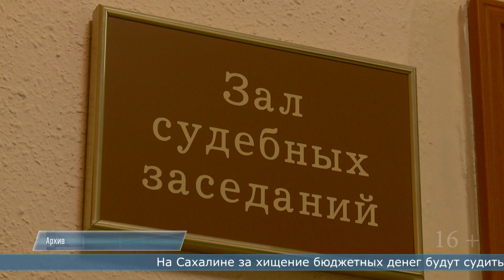16.08.2024 На Сахалине предпринимательницу будут судить за хищение бюджетных денег